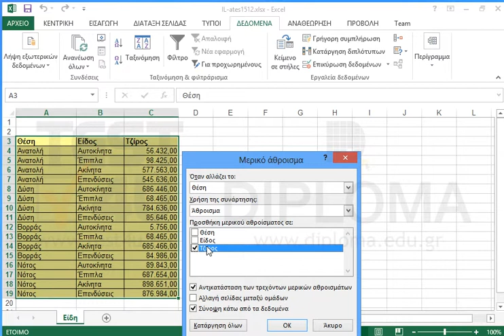Εμφανίστε τα μερικά αθροίσματα υπολογίζοντας το άθροισμα ως προς την στήλη Τζίρος όταν αλλάζει η...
Εμφανίστε τα μερικά αθροίσματα υπολογίζοντας το άθροισμα ως προς την στήλη Τζίρος όταν αλλάζει η Θέση. Η σύνοψη να είναι κάτω από τα δεδομένα.

77-420 Microsoft Office Specialist Excel Core 2013 - Ελληνική έκδοση